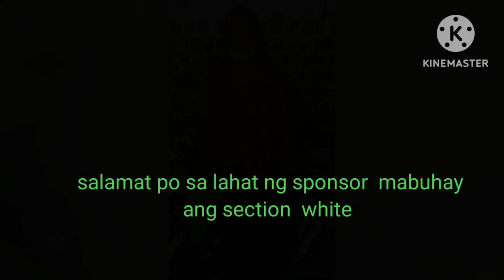school life sa D.W.C.V kami ay Sama _Sama at nagtutulongan sa bawat isa sa amin section white.